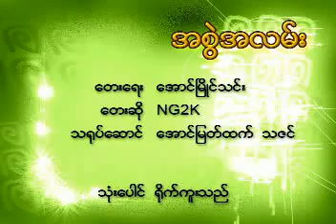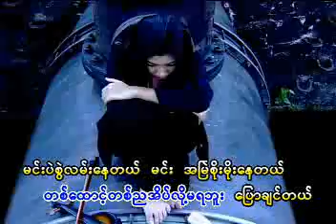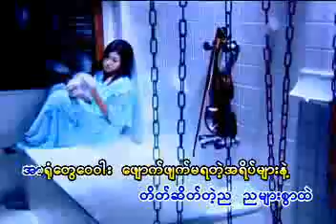A Shwae A Lan (NG2K)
song-A shwae a lan
artist-NG2K